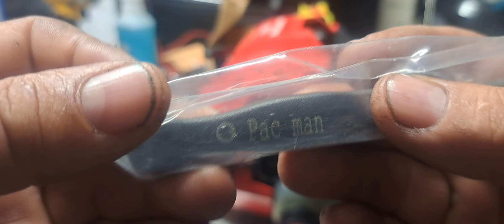RDMJ.EL PROBLEMA OCULTO DE LOS CARBURADORES. EL SECRETO REVELADO